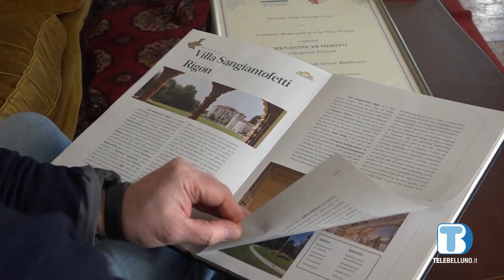Ville Venete, in vista della primavera cresce l'esigenza di artigiani e giardinieri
Luoghi unici del patrimonio storico, artistico e culturale italiano: sono le tante ville e dimore storiche del Veneto. Beni tutelati che necessitano di differenti professionalità per il loro mantenimento. Ma, lancia l’allarme Ulisse Baldisseri in rappresentanza dei proprietari di queste storiche residenze, artigiani ed esperti degli antichi mestieri sono sempre più introvabili.